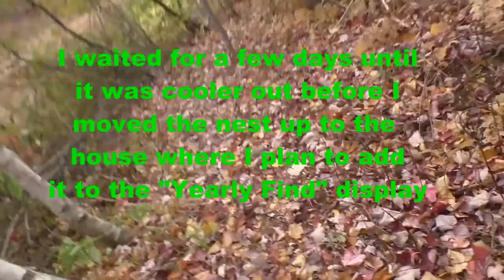Bald faced hornets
Watched this nest grow all summer 2017 and took it down in  the fall to add to our yearly "Hornet Nest Find" display. Only got stung twice this time.